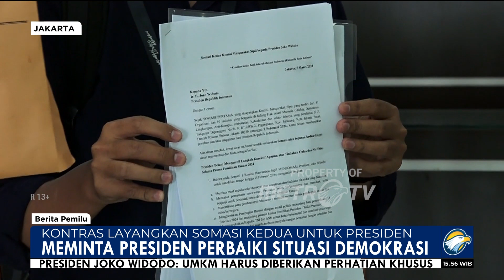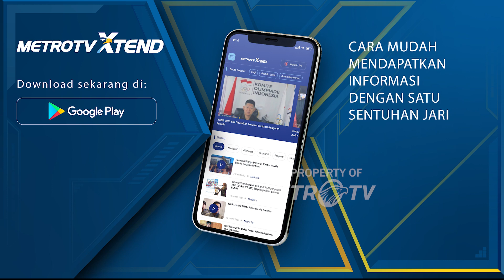Somasi Kedua Perbaiki Demokrasi Untuk Presiden Jokowi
MetroTV, pasca somasi pertama kepada Presiden Jokowi dari beberapa organisasi masyarakat sipil, akhirnya kembali diajukan surat somasi kedua karena merasa belum ada respon dan upaya kolektif dari Istana